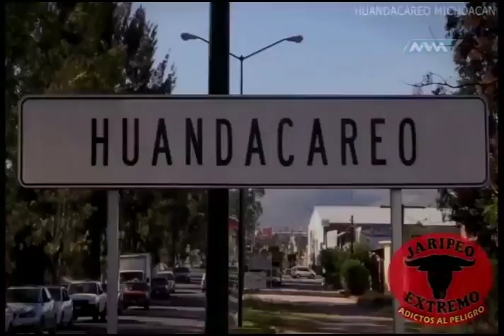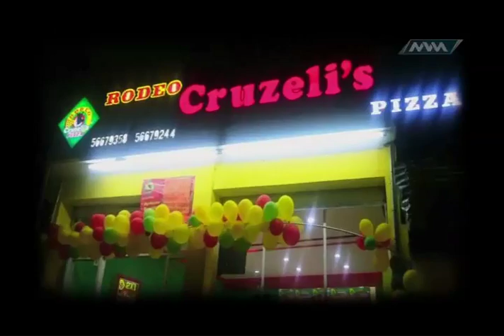Jaripeo Extremo 24 de Noviembre Parte 3